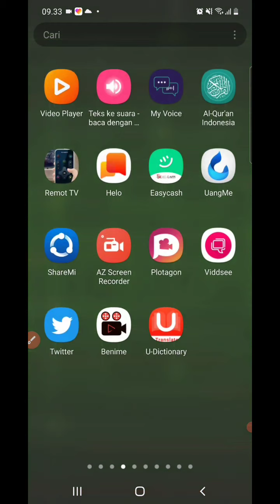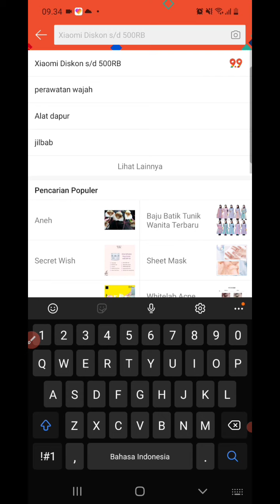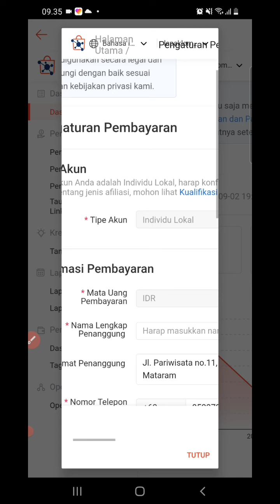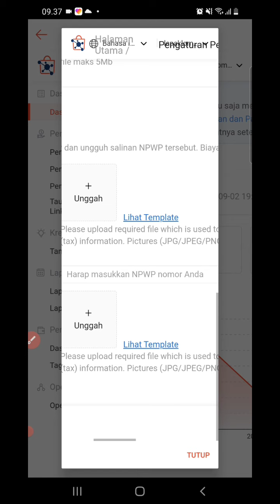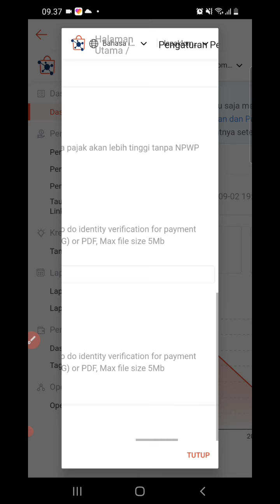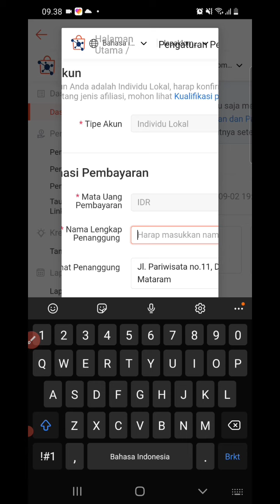CARA ISI FORMULIR SETELAH DITERIMA SHOPEE AFFILIATE, PAKAI HP‼️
cara isi formulir pembayaran shopee affiliate terbaru,